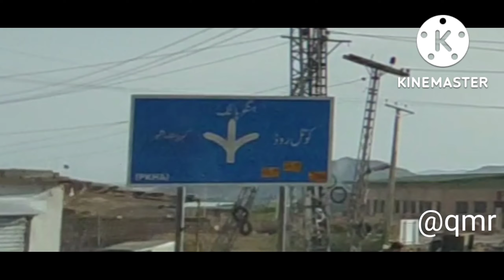Peshawar to Darra Adam Khel to Kohat via tunnel